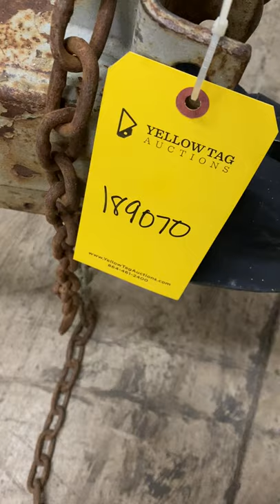Airman Portable Compressor - Tag #189070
Airman Portable Compressor
Model No. PDS185S
S/N: B4-6B40217
Operating Pressure: 0.69
Hours: 3,685.93